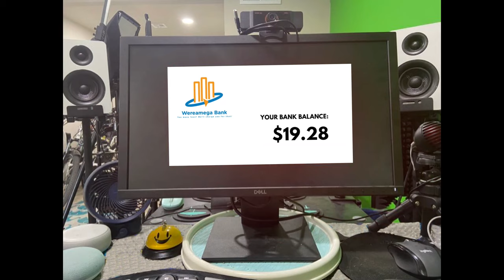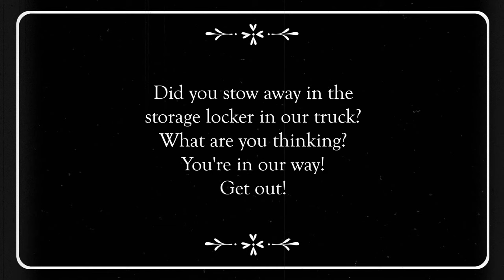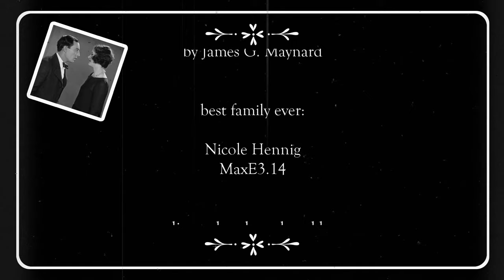The AI Man (or, a Buster and Sally Meet-Cute Redux)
The AI Man is a charming short film that pays homage to the 1928 classic film, The Cameraman, which entered the public domain in 2024.

In this modern-day redux, Buster and Sally’s meet-cute is reimagined with a twist of artificial intelligence. Buster, now an AI enthusiast, navigates the complexities of modern technology and the world, while internet-savvy Sally becomes intrigued by Buster’s old-world charm.

Their paths cross in a series of humorous and heartwarming encounters, mirroring the original’s slapstick comedy. The film cleverly juxtaposes the simplicity of the past with today’s high-tech world, offering a fresh perspective on love and connection in the digital age.

The AI Man a delightful blend of nostalgia and innovation, capturing the essence of the original while making it relevant for contemporary audiences, becoming a testament to the timeless nature of human connection, irrespective of the era or technology.